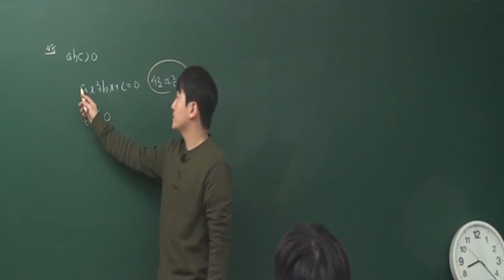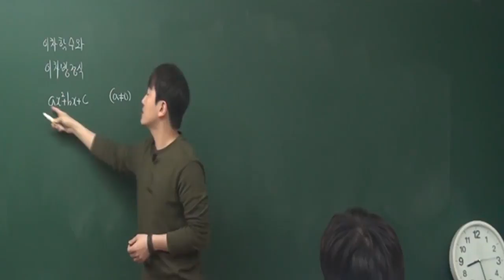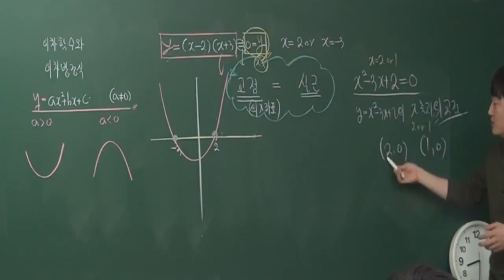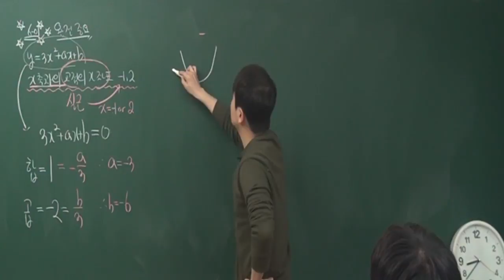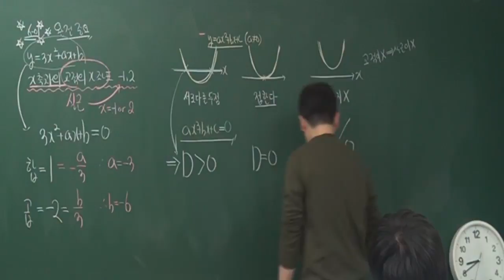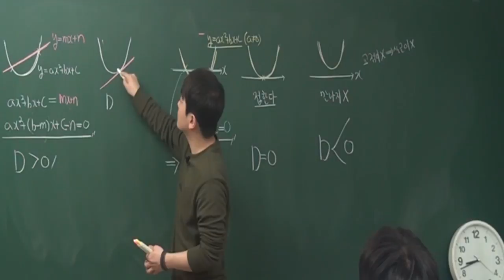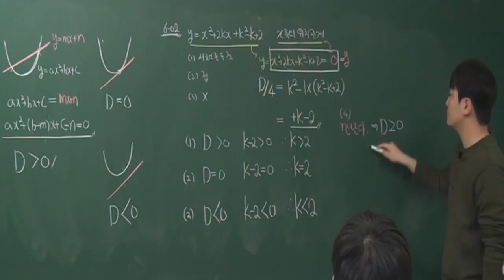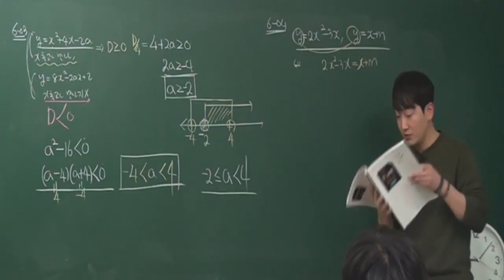수학상 내신대비 이차함수와 이차방정식1